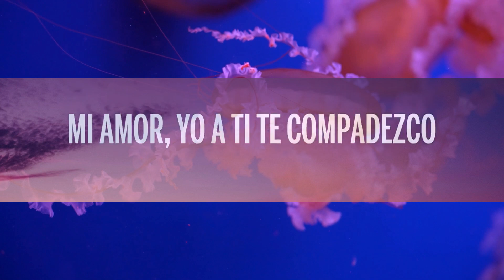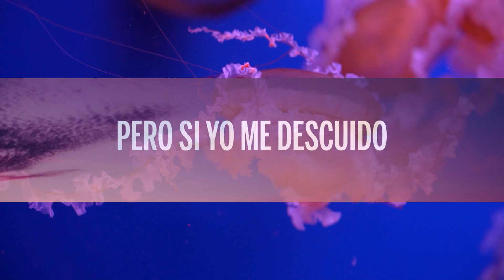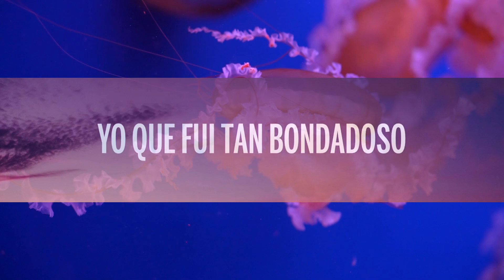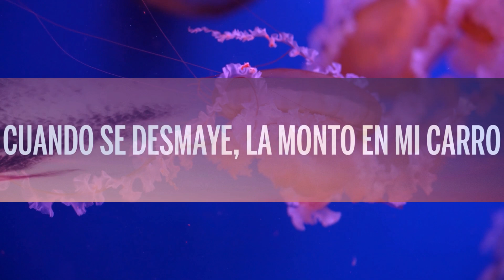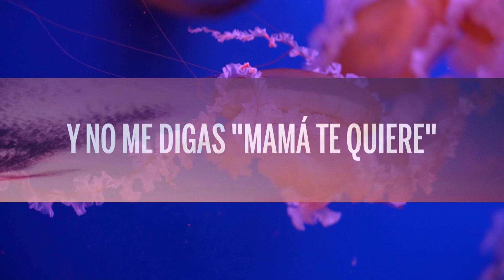Romeo Santos - Suegra (Letra/Lyrics) | 1 Hour Version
🎤 Letra: Romeo Santos - Suegra

[Intro]
Compadre, Romeo
Dígame que usted va a hacer con esa suegra suya
Bueno, esto no se sabe dónde vayas a parar
¡Mami!
Romeo Santos contigo

[Verso]
Descubrí nuestro problema
No fue efecto 'e cuarentena, era tu maldita madre de metiche y bochinchera
De metiche y bochinchera
Yo que fui tan bondadoso, le abrí las puertas de mi hogar
Pero si yo me descuido, te hace ponerme el divorcio
Tú me pones el divorcio
[Pre-Coro]
Y no me digas "Mamá te quiere"
Porque tiene un doctorado en joderme
Es evidente, tu corazón me gané
Y la bendita bruja no quiere vernos feliz

[Coro]
En su cumpleaños, le vo'a hace' un regalo
Un buen cafecito, pero envenenado
Cuando se desmaye, la monto en mi carro
Y de una barranca pa'bajo, se la lleva el diablo

[Interludio Instrumental]

[Pre-Coro]
Es evidente, tu corazón yo gané

[Coro]
Demon Party
YoungBoy Never Broke Again
Thinkin’ Bout Me
Morgan Wallen
15,500 Noches
Romeo Santos
[Interludio]
Ahí está sonando una guitarra de bajos recursos, pero muchas ambiciones
¡Suena, Martire'!

[Puente]
Tú (Uh-uh-uh)
En medio de este revolú (Uh-uh-uh)
Mi amor, yo a ti te compadezco
Pero tengo fundamento pa' enfrentar a tu mamá
Y su maleficio terminar
Y como la vieja no se va, mi plan lo tengo que tramar
Viene